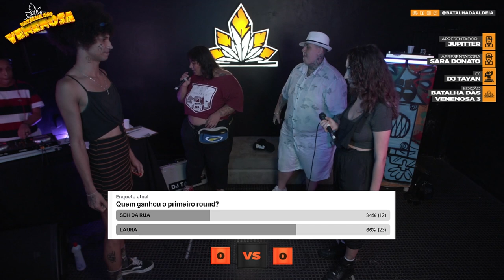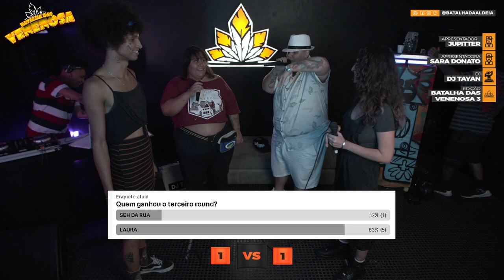LAURA X SÉ DA RUA | 3ª Batalha das Venenosas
RAP PLUS SIZE - SÓ PAGO O QUE ME CABE